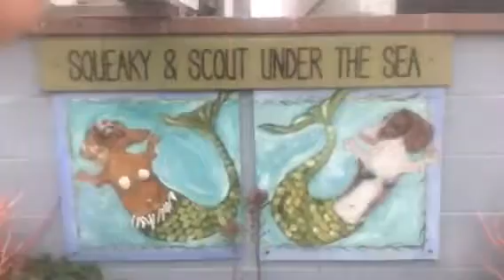What’s On Your Face?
Hi! I am a barefoot runner. Today I run 8 miles and discuss attitude and diet.